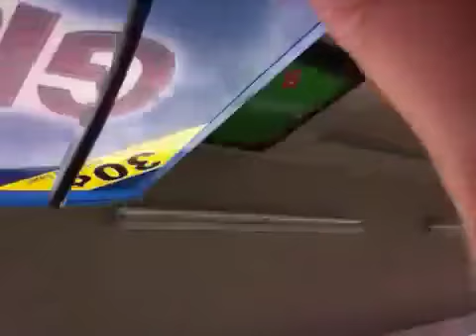Alliance of American football 8th announced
Thank you all for watching my don't forget to like comment subscribe and share  my videos  and let me know who so you think I'm thinking it's San Antonio Texas let me know thanks and have a good one y'all